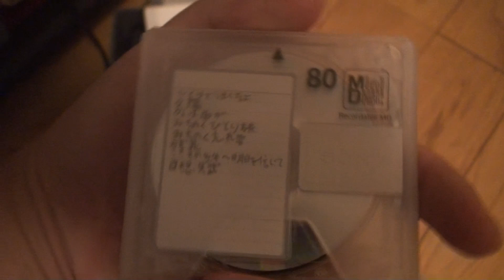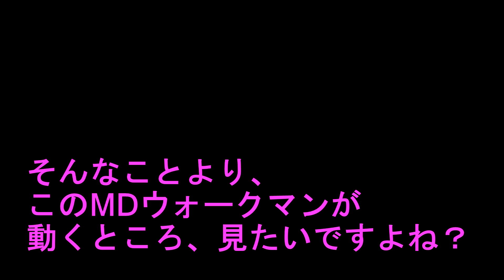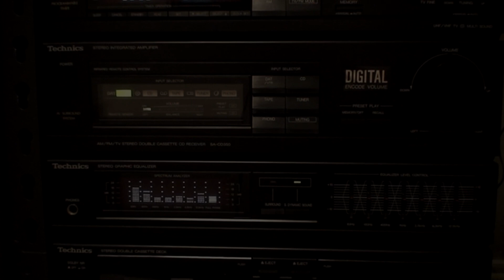MDウォークマン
曲：Still